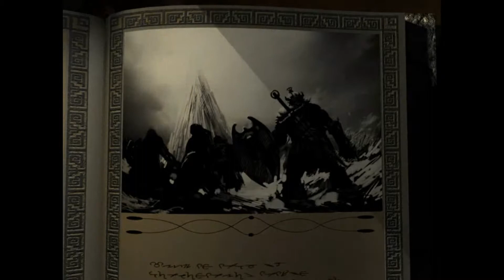IWD:EE HoF Solo Monk 41 - Winter's Over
On the Dark Side of the Moon
Icewind Dale: Enhanced Edition
v1.4
v2.0.2.3 (GOG version)

Mods:
N/A

Tools:
EE Keeper v1.0.4

Resources:
N/A

Rate, sub, comment if you liked it.